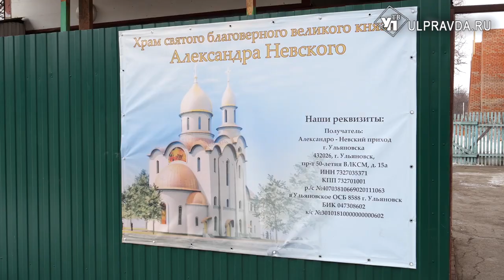В Ульяновске в новом храме во имя святого Александра Невского откроют школу и библиотеку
Возводить храм начали на пересечении улиц 50-летия ВЛКСМ и Полбина в 2021, в год 800-летия со дня рождения благоверного великого князя. Сейчас уже завершена треть работ. Об этом главе региона сообщил митрополит Симбирский и Новоспасский Лонгин. Как продвигается строительство и известна ли дата, когда храм откроется для прихожан – смотрите в нашем материале.